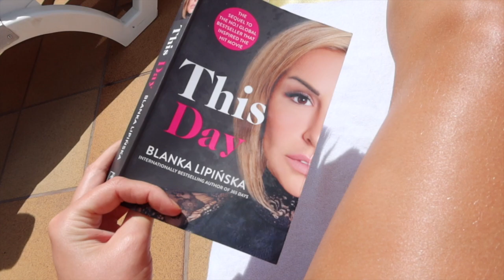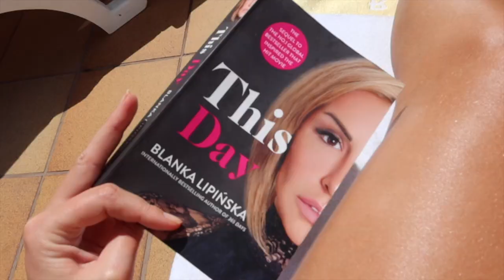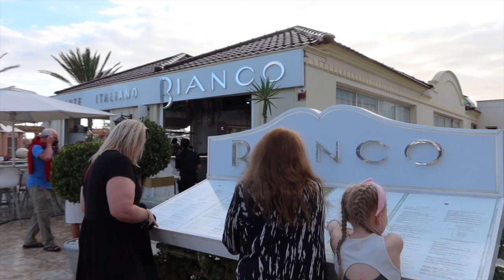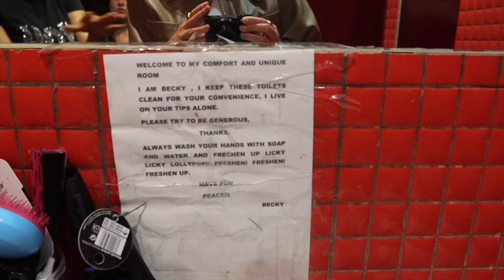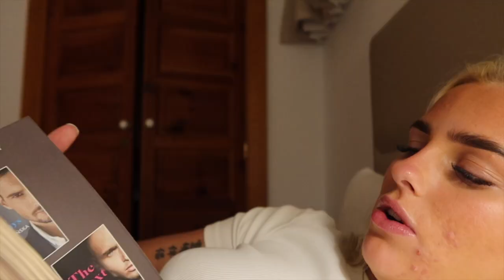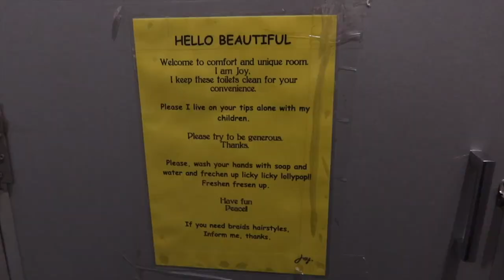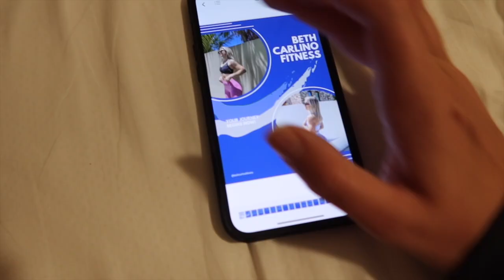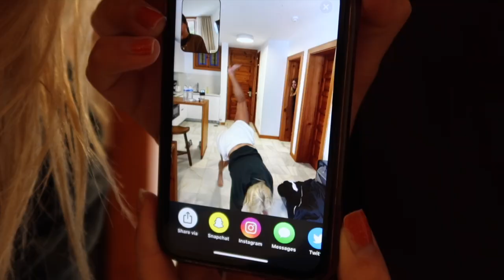VORES TUR TIL TENERIFE!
En uge i marts-måned valgte tre af mine gymnasieveninder og jeg at tage en smuttur til Tenerife. Vi fik ligget ved poolen, tannet, hygget og festet. Se vloggen, hvis du gerne vil se hvad vi lavede i de 7 dage vi var afsted!

+ Navn: Louise Schaumborg Madsen
+ Alder: 20 år
+ Højde: 169 cm
+ Student: 2021
+ Fødselsdag: 5. marts 2002
+ By: København
+ Startet på YouTube: sommerferien 2013 (11 år)
+ Outro sang: Mary J. Blige - Family Affair (DRKTMS Remix)

+ Main kamera: Canon 70d
+ Objektiver: 50mm & 18-135mm
+ Vlogging kamera: Canon powershot G7X
+ Mikrofon: RØDE
+ Redigerings program: Final Cut Pro X

thnx